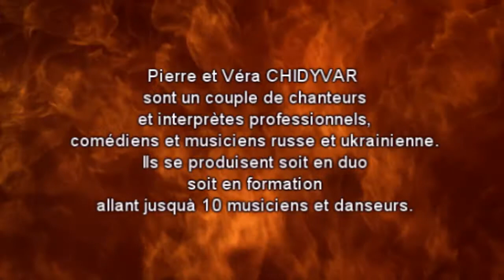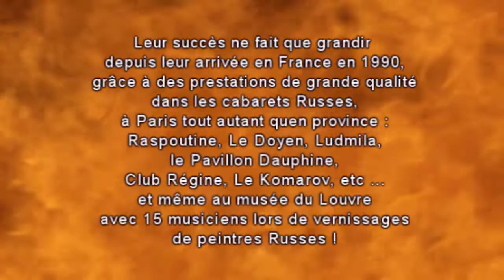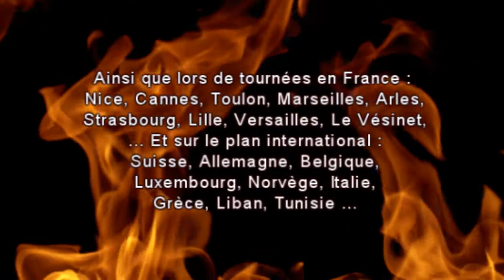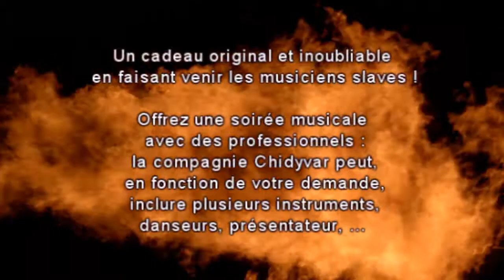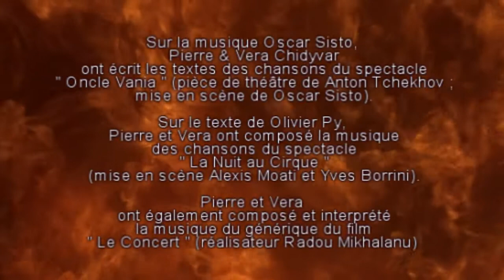Pierre Vera Chidyvar